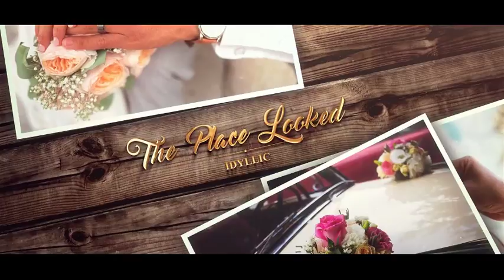Wedding Gold Slideshow | After Effects template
Works with Video and Images
Modular Structure
52 Image Placeholders
15 Text Placeholders